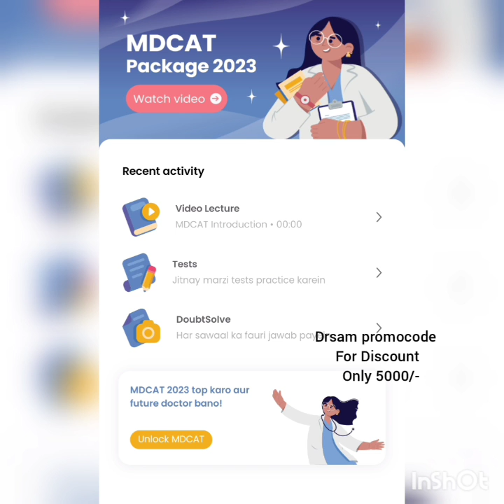How to Edit Mistakes in Mdcat form||Invalid chalan and invalid password||mdcat 2023 registration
How to Edit Mistakes in Mdcat form
Invalid chalan and invalid password
mdcat 2023 registration
MDCAT-2023
Complete Online Registration Procedure
How to Apply Online for mdcat2023
Step By Step Guaide
MDCAT-2023 is officially announced by Pakistan Medical & Dental Council for admissions to Pakistan Medical Colleges
Last Date to Apply for MDCAT 2023 is 3rd August